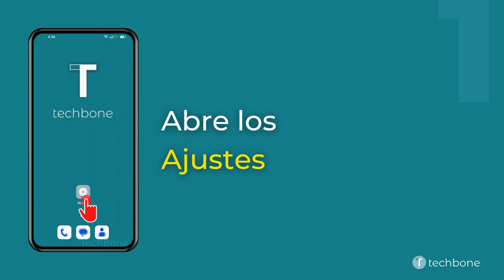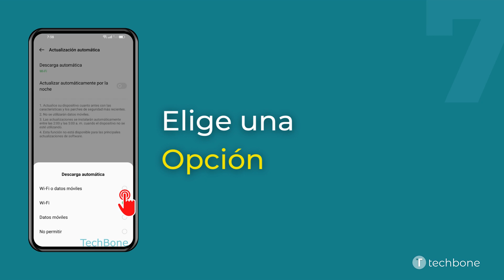Descarga Automática de Actualizaciones de Software - Oppo [Android 12 - ColorOS 12]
El móvil Oppo puede descargar automáticamente las actualizaciones del sistema para poder instalarlas lo antes posible. Para esto, se puede establecer si descargar las actualizaciones con datos móviles o solo por WiFi para ahorrar datos.

0:00 Intro
0:05 Abre los Ajustes
0:15 Presiona Información del dispositivo
0:25 Presiona Versión oficial
0:35 Abre el Menú
0:45 Presiona Actualización automática
0:55 Presiona Descarga automática
01:05 Selecciona Wi-Fi o datos móviles, Wi-Fi, Datos móviles o No permitir